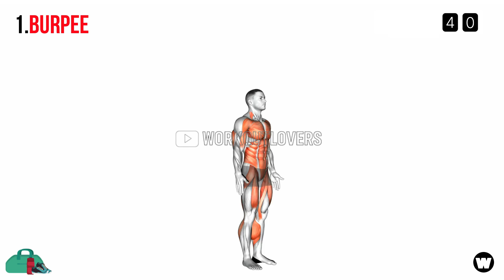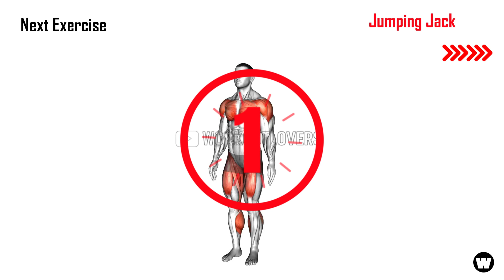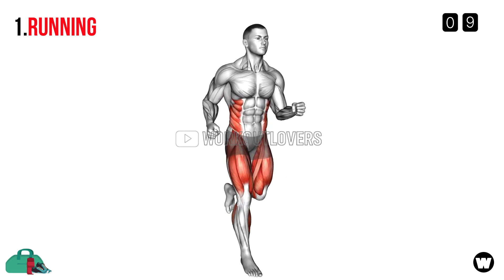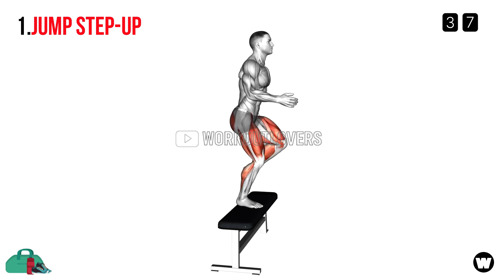Cardio Workout At HOME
Engaging in regular cardio workouts offers a multitude of benefits for overall health and well-being. Cardiovascular exercises, such as running, cycling, swimming, or aerobics, have a positive impact on heart health by strengthening the heart muscles and improving its efficiency. They can reduce the risk of heart diseases and lower blood pressure. Additionally, cardio workouts are effective for weight management as they help burn calories, making them an essential tool for weight loss or maintenance. These exercises also increase stamina and endurance over time, allowing individuals to perform physical tasks for longer periods without experiencing excessive fatigue. Beyond the physical benefits, cardio workouts stimulate the release of endorphins, which boost mood and reduce symptoms of depression, anxiety, and stress. Regular exercise can also lead to increased energy levels, better sleep quality, and improved cognitive function. Furthermore, engaging in cardio exercises is associated with a reduced risk of chronic diseases, such as type 2 diabetes, certain cancers, stroke, and metabolic syndrome. It also strengthens the immune system and promotes longevity. Overall, incorporating cardio workouts into your fitness routine can contribute to a healthier and more fulfilling lifestyle.

CHAPTER
00:00 BURPEE
0:49  JUMP ROPE
1:36  JUMPING JACK
2:25  RUNNING
3:13 JUMP STEP UP